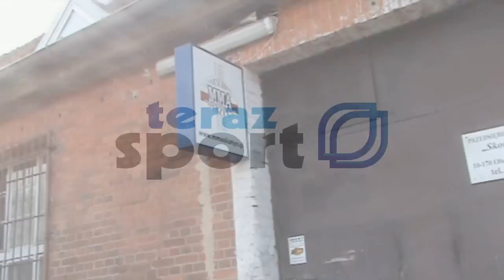Joanna Jędrzejczyk: życie w rytmie MMA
Joanna Jędrzejczyk przygotowuje się do walki z Brazylijką Claudią Gadelhą. – Przygotowania idą płynnie, po naszej myśli, bez kontuzji – mówi Polka.